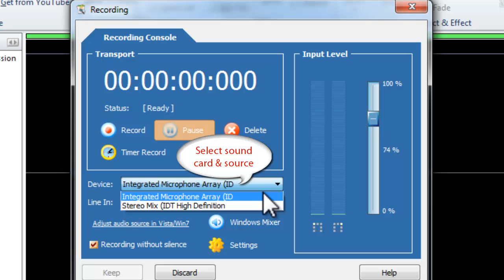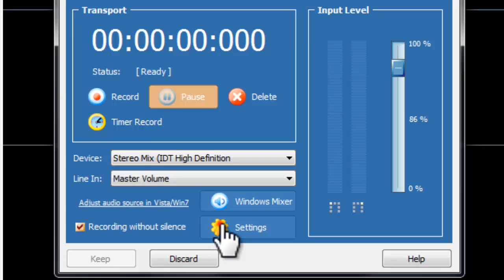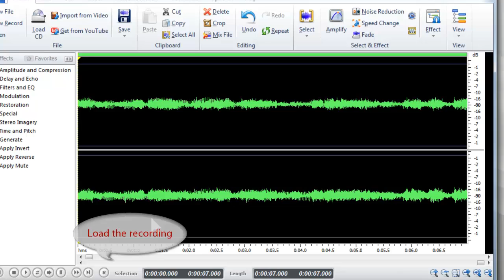How to Record Songs from Internet without Microphone with Free Audio Editor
This audio recorder tool can work directly with your system sound card, so that you can record anything you hear from your computer such as the free music on internet.